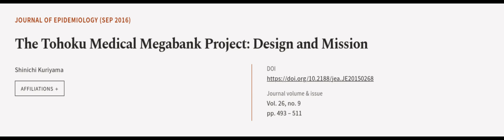The Tohoku Medical Megabank Project: Design and Mission | RTCL.TV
### Keywords ###

### Article Attribution ###
Title: The Tohoku Medical Megabank Project: Design and Mission
Authors: Shinichi Kuriyama
Publisher: Japan Epidemiological Association
DOI: 10.2188/jea.JE20150268

### Video Timestamps ###
0:00:00 - Summary
0:01:07 - Title
0:01:11 - Outro
0:01:15 - End